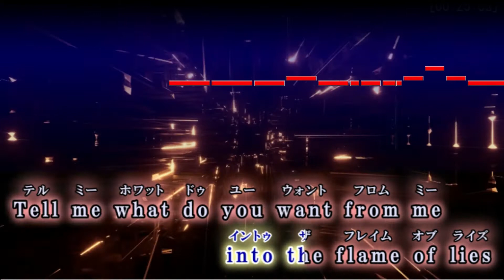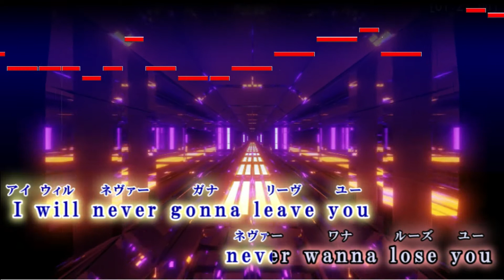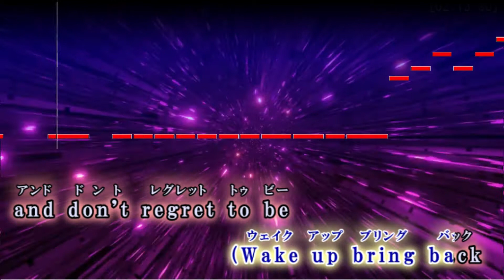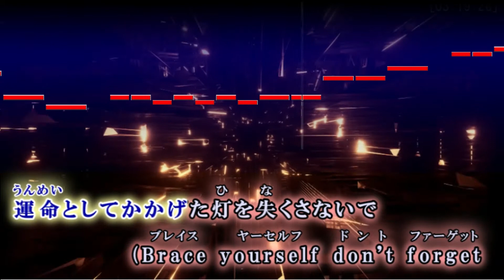【カラオケ】Long shot / 前島麻由 【歌詞・音程バー付】ガイドメロディあり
-TVアニメ『Re:ゼロから始める異世界生活』2nd season オープニングテーマ-
Long shot / 前島麻由 オフボーカル

ロングショット / まえしままゆ